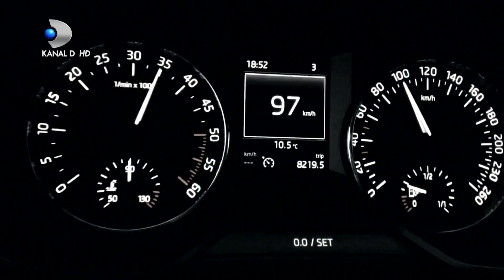In cautarea adevarului(09.06.2021) - Un accident l-a trimis in scaunul cu rotile si i-a distrus...!